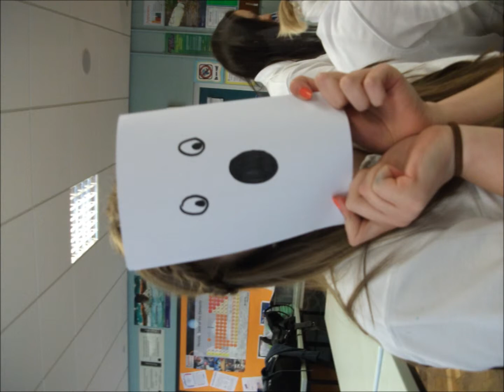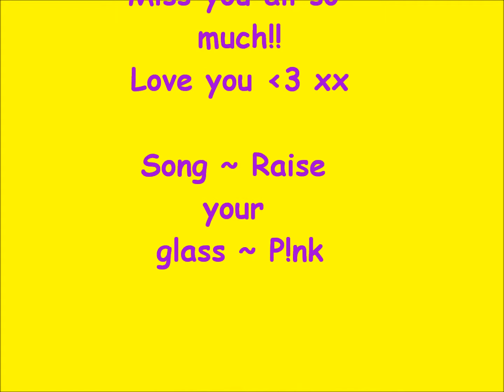Year 11 photos ~ Raise Your Glass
just some pics of funny days miss school so much :)